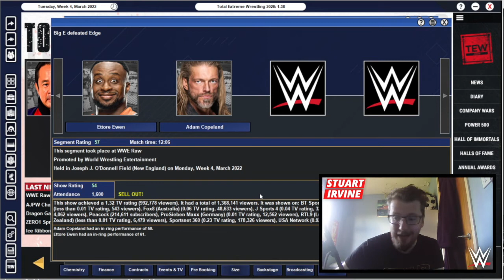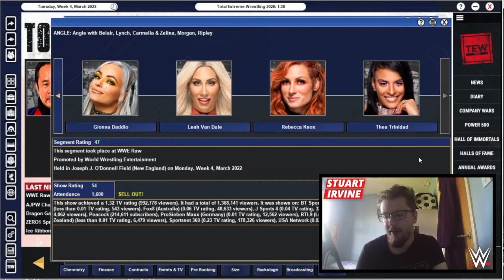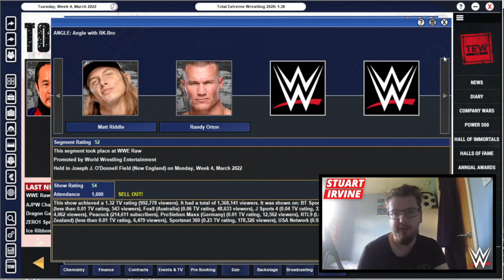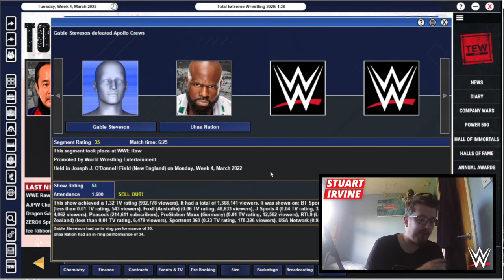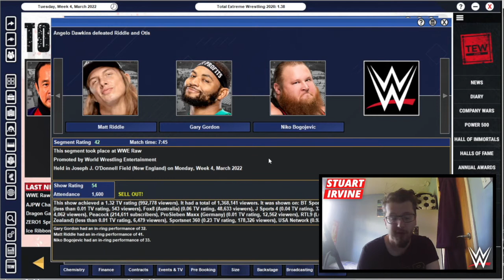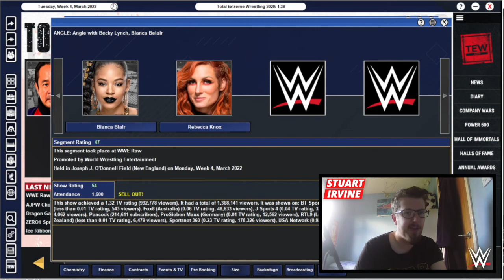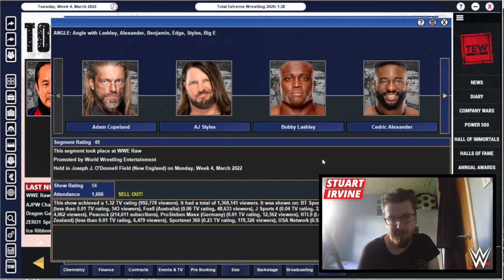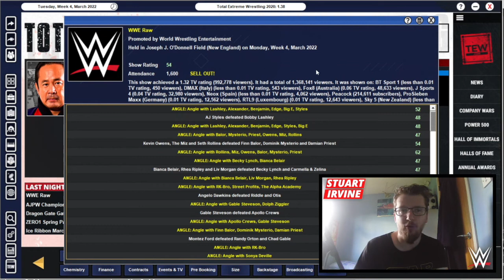AN PHENOMENAL MAIN EVENT | WWE 2022 SAVE | E24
I'm back with  Episode Twenty-Four of my modern-day WWE fantasy booking save on TEW2020. In this episode, Bobby Lashley faces off against AJ Styles  in the main event and much more.

Time Stamps:
00:00 Show Starts
03:08 My Monday Night RAW Booking
32:50 Final Thoughts

Links to the Music in the Video